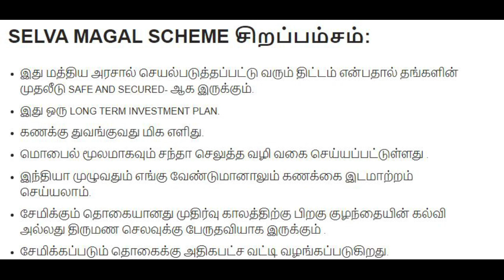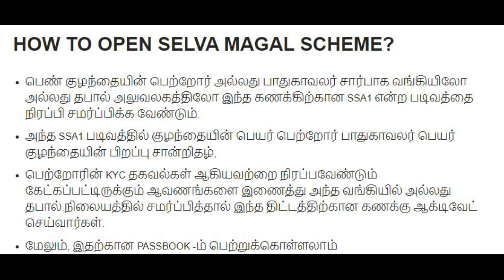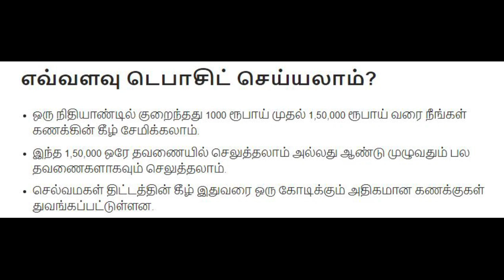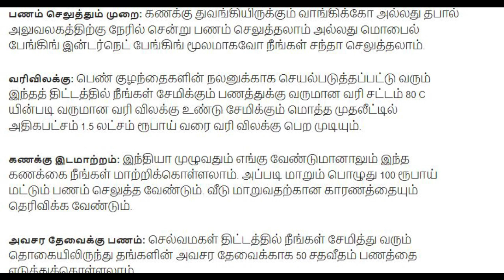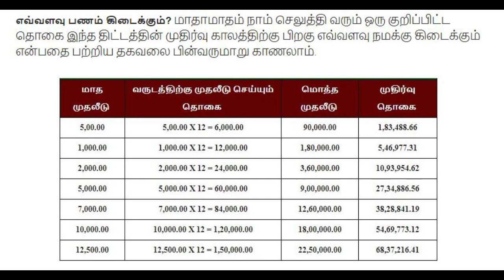பெண் குழந்தைக்கான செல்வ மகள் சேமிப்பு திட்டம் Rs 68,00,000 தரும் திட்டம் ||Selva Magal Thittam 2023